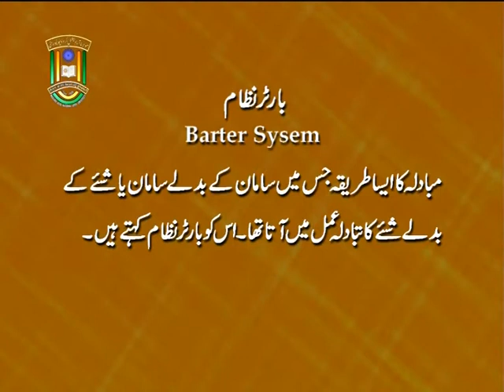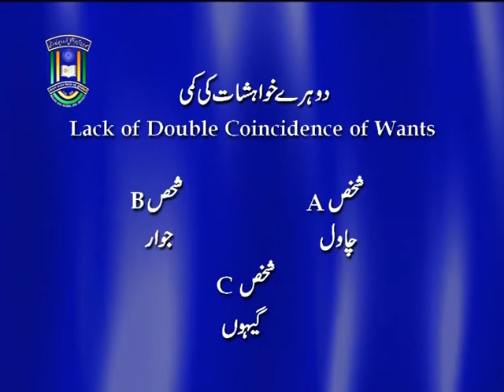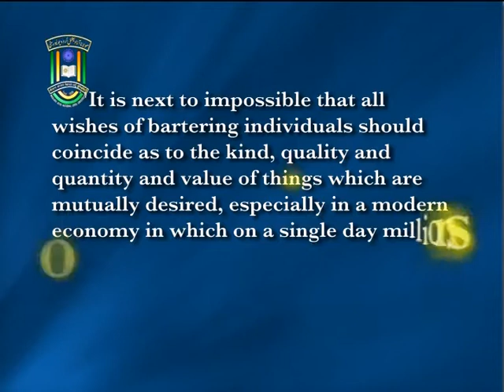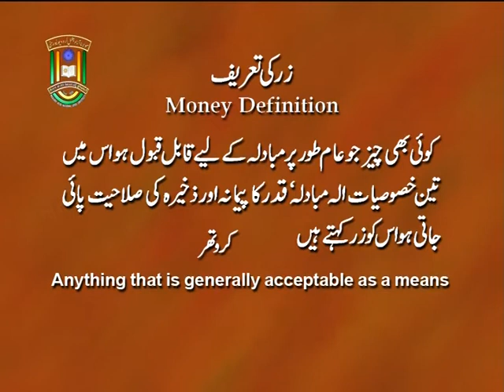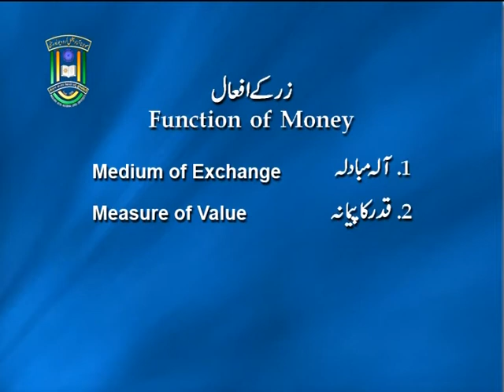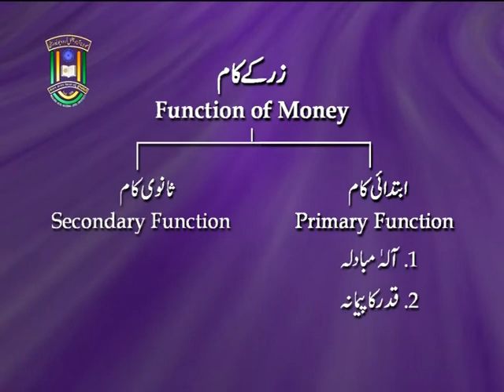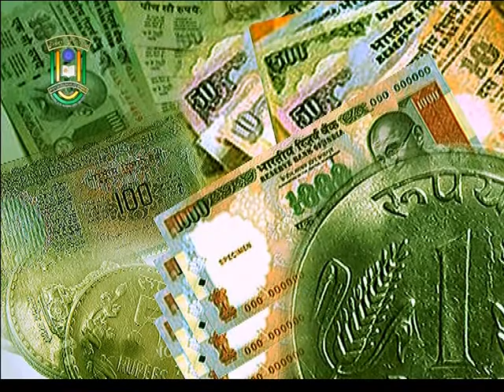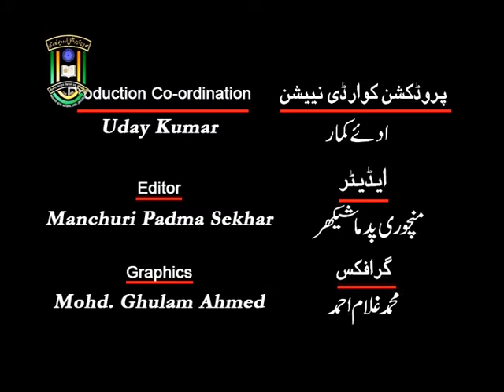IMC, MANUU_Barter Nizam Zr Auur Uske Afaal_B.A 1st Year & B.Com 1st Year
Barter System: Money and Its Function.